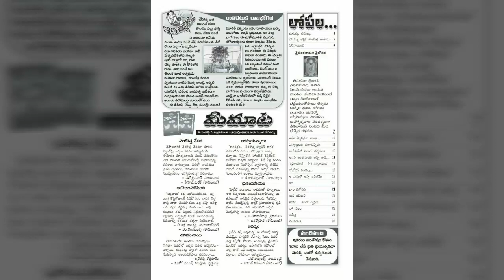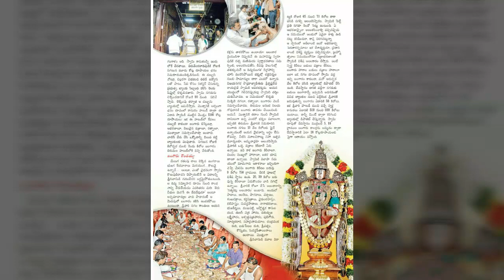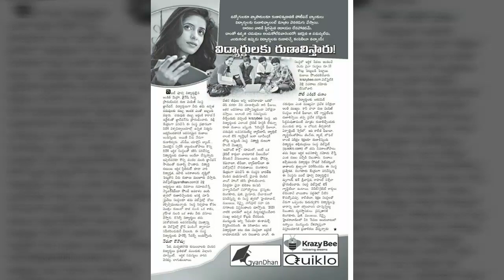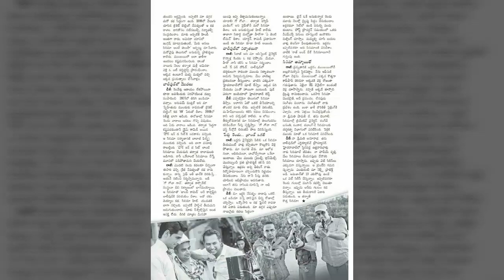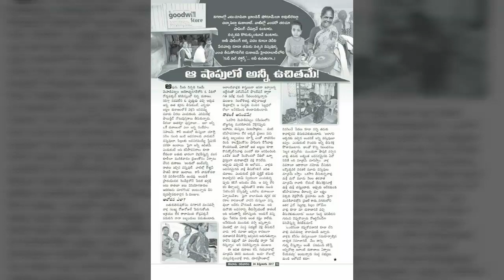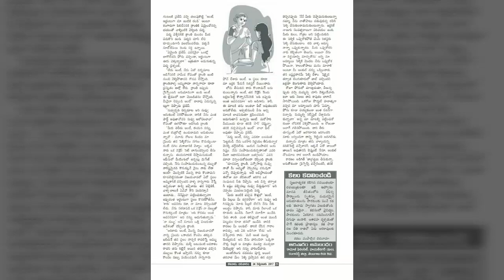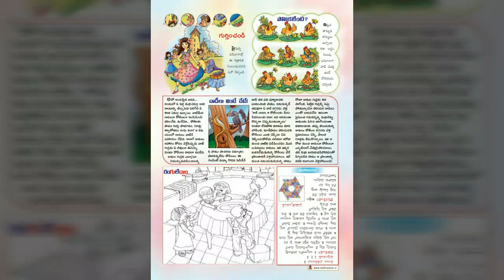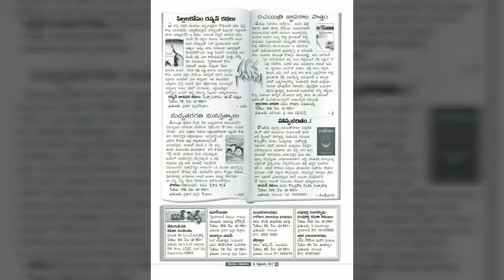Eenadu Sunday book(24/09/2017)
How to tell about your project in interviews